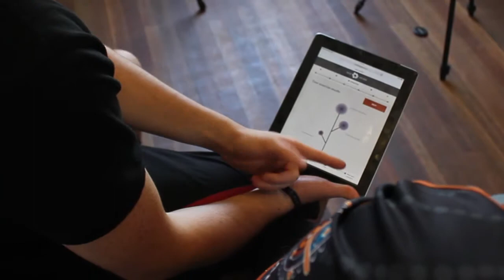Healthy Lifestyle Interview with John Staines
Josh, chats with his Dad, John Staines, ex-first-grade footballer with the Balmain Tigers about his lifestyle and how he uses his support network to stay on top of his health.